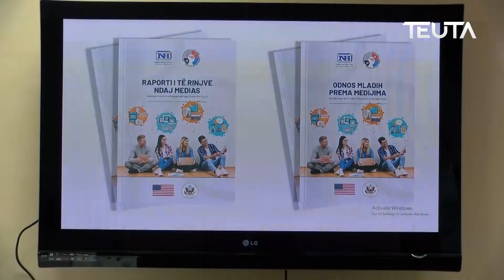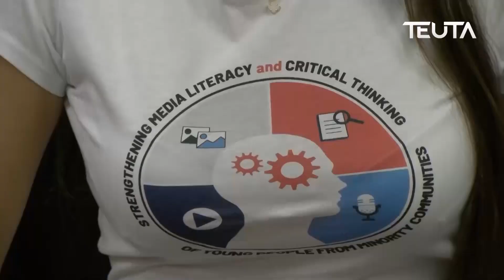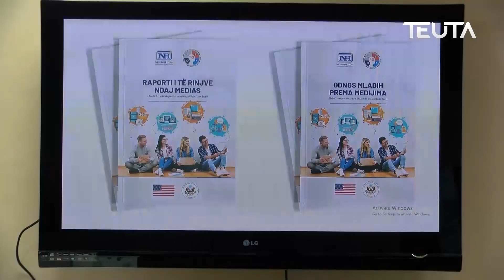Raporti i të rinjve ndaj medias